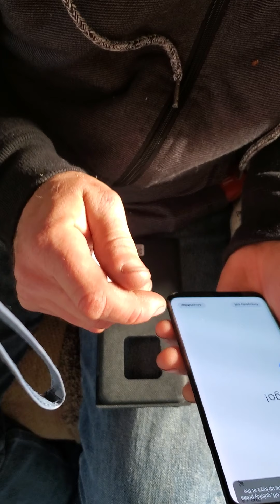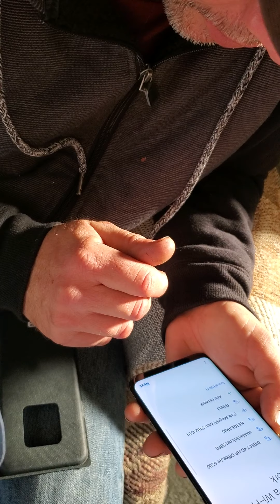Unboxing 🎁 samsung phone 📲/ gear S2⌚watches.Watch till the end,voice assistance made him confused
thank you for the gifts..